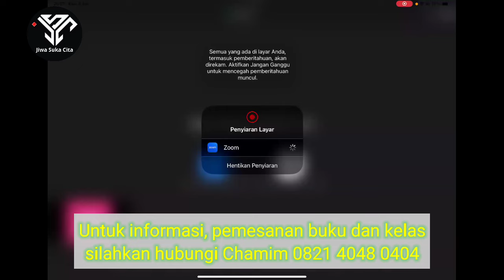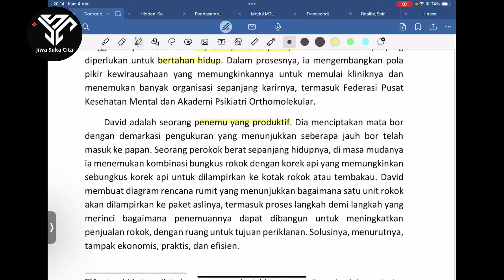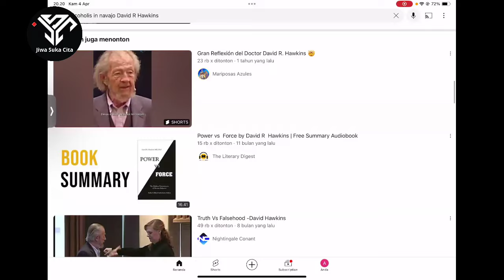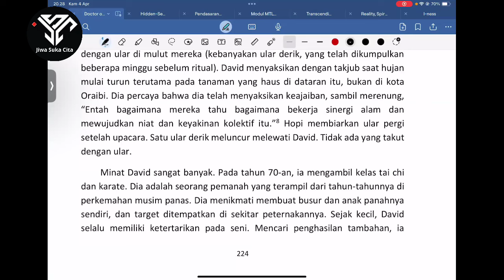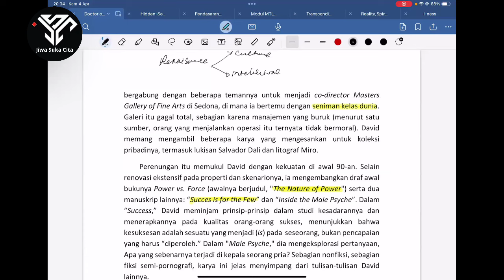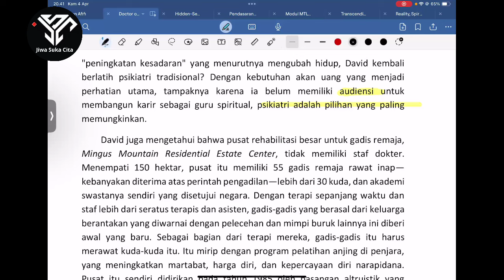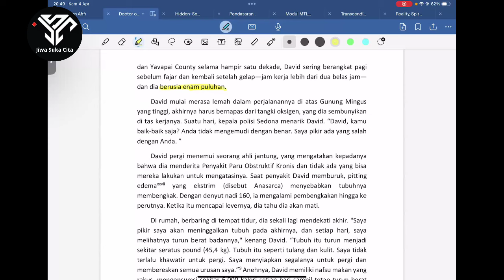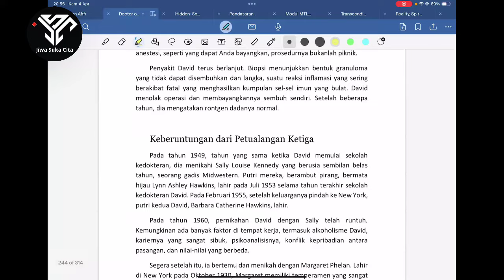Tbp 04/04/24 Malam